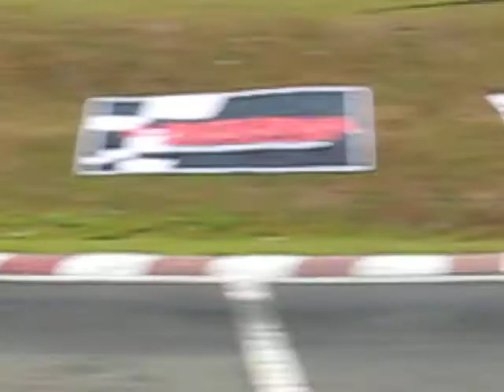[HQ clip] '09 SonicBoom Underbone Championship Series: Practice Laps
2009 SonicBoom Underbone Championship Series
March 15, 2009, Sunday
Carmona Racing Circuit
Carmona, Cavite

*Can be watched in HQ (click the play button then the HQ icon at the bottom once it appears)

It was raining at the event place early morning, so the track was wet when practice laps resumed. Good thing that the sky cleared right before the qualifying heats started. :)